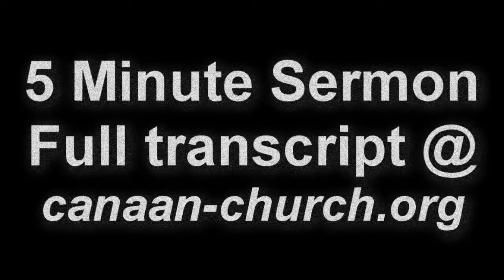5 Minute Sermons: A senior and a group of teens "lift the church"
Movies into Parables series #3: Man of Steel.  There is weight to ministry, but it is not overwhelming if we share the load.